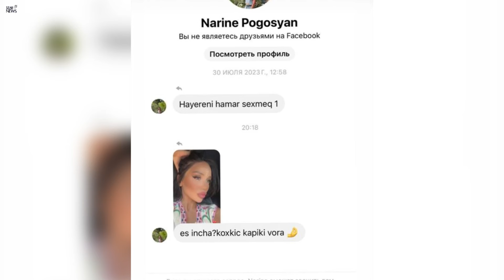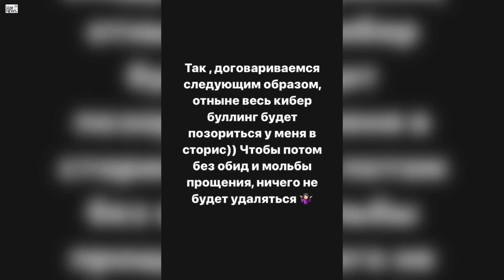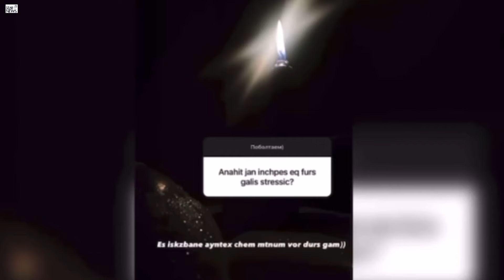Անահիտ Սիմոնյանին կապիկ են անվանել. Երգչուհու կոպիտ պատասխանը իրեն վիրավորած կնոջը. Բացառիկ